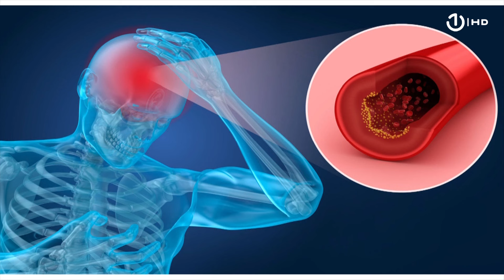Amel Amidžić - Važnost prevencije moždanog udara